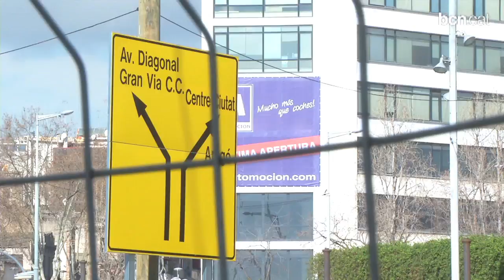Els canvis a la mobilitat de les Glòries, enllestits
El primer dia laborable amb tots els desviaments de trànsit executats ha comportat lleugeres cues d'entrada a la ciutat. Es recomana planificar els itineraris i evitar circular per la zona.